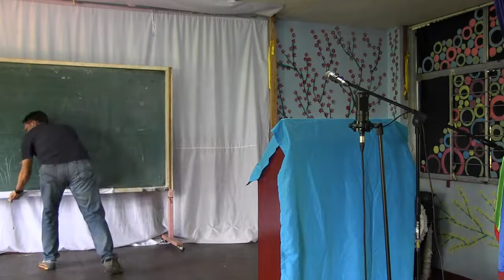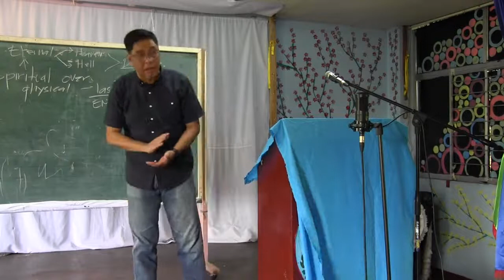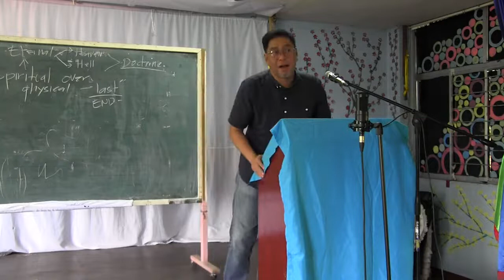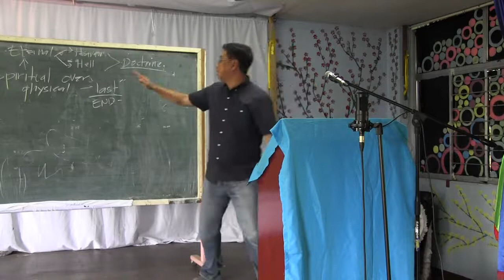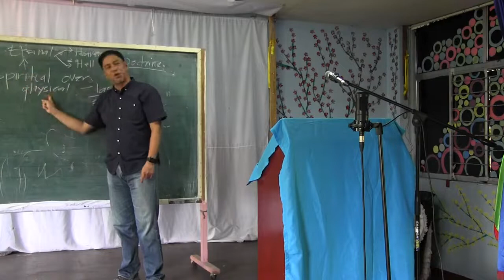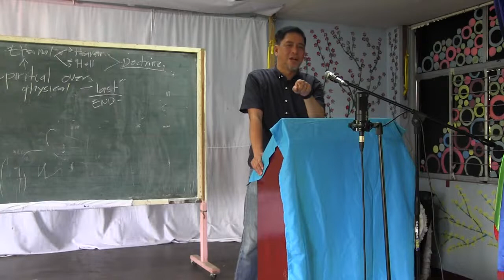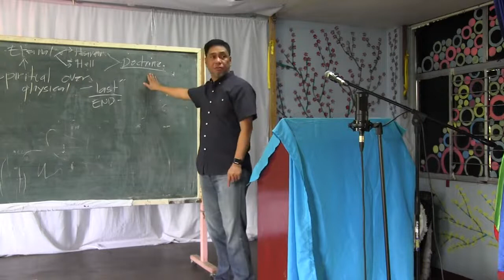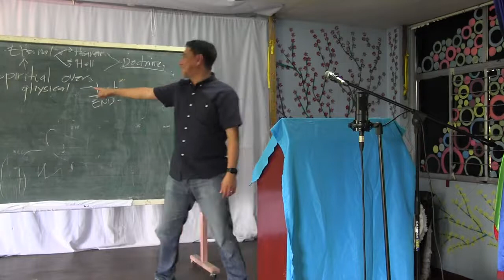01May22 Sunday School REGULATIVE PRINCIPLES OF THE CHURCH S12 Pt 1 by Jay Pante